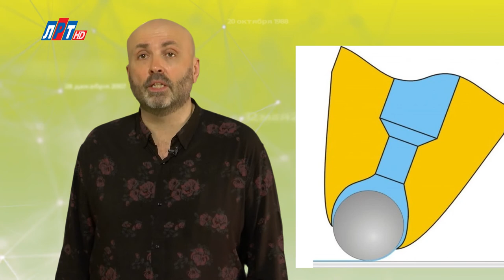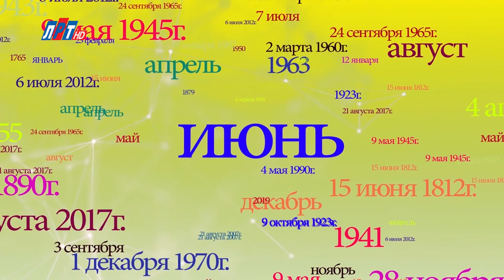"Дата" - 10 июня